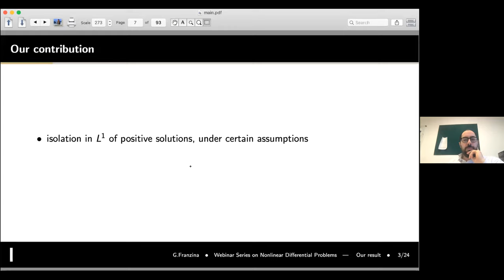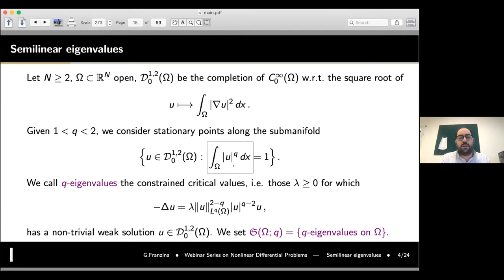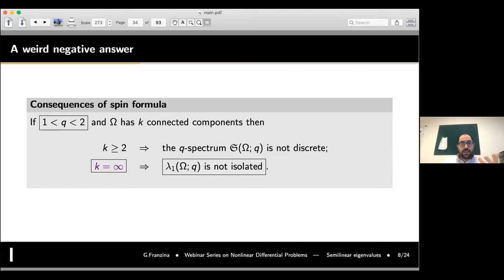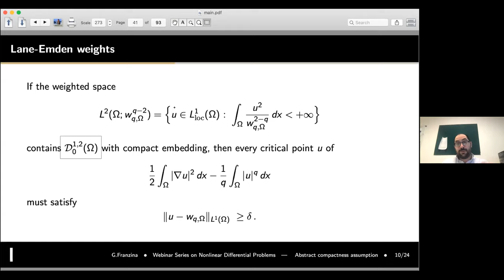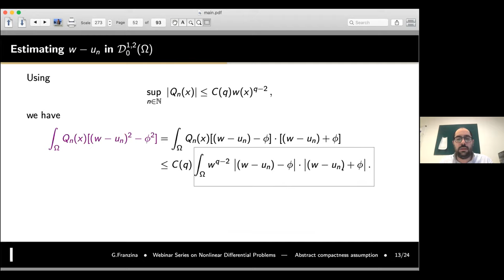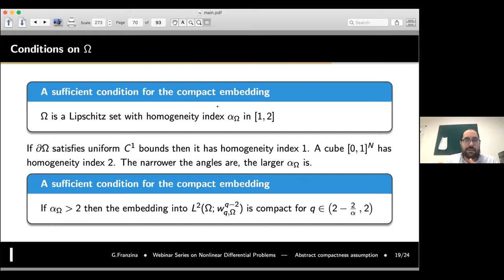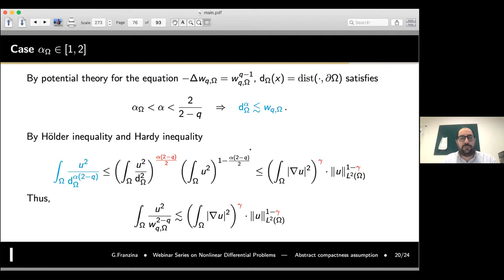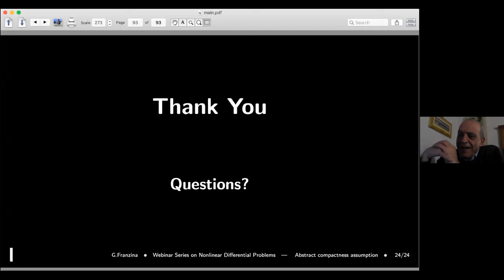Giovanni Franzina: Isolation of positive solutions of the sublinear Lane Emden equation